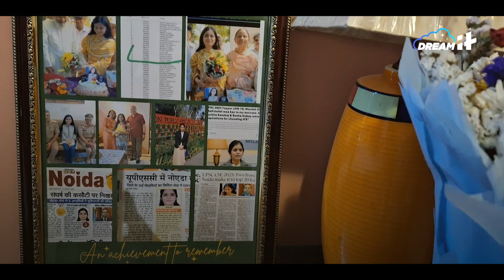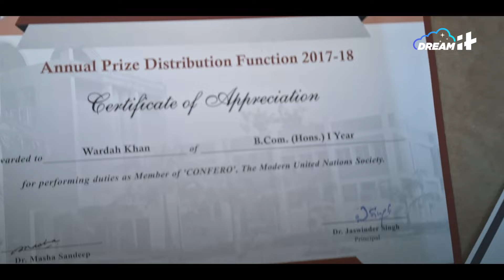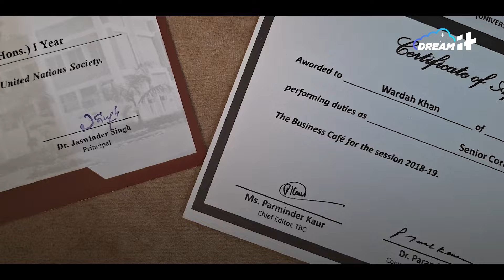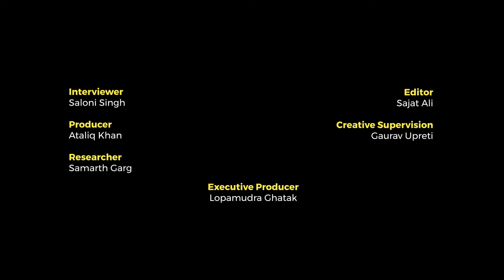Wardah Khan AIR 18 | UPSC Topper 2023 | DreamIT - Episode 1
In this episode of DreamIT, we host Wardah Khan, UPSC 2023 AIR 18. Wardah (based out of Noida) quit her job to pursue her civil services dream, and has opted for the Indian Foreign Services (IFS) as her first preference. She says she would like to further the image of India across global platforms and multilateral institutions, and help our Indian diaspora abroad.

Wardah hails from Prayagraj and has now become a source of inspiration to a lot of UPSC aspirants by topping the exam in her 2nd attempt only.

In this candid interview, we talk to Wardah Khan on various topics including meaning of her name (Wardah), how did she take the bold decision of quitting KPMG to prepare for UPSC exams, how did she deal with the loss of her father, how did she handle her transition from Prayagraj to Delhi, what's her take on the much-debated "Poverty of Aspiration" comment from economist Sanjeev Sanyal, what was her plan B during UPSC preparations, what was her daily routine during UPSC preparation, her views on "Is there bias against any caste, religion or region in UPSC interviews / exams?", and her message to UPSC aspirants (especially women).

Indiatimes, a premium lifestyle brand under Times Internet, serves as a vibrant platform for young and aspiring individuals, and creates QYT (Quirky, Young, Trendy) videos for inspiring the youth.

Staying true to Indiatimes' mission to "Inform, Educate, Empower", DreamIT is our latest series wherein we showcase stories of achievers, who converted their dreams into reality!

⏰ TIMESTAMPS ⏰
00:00 Intro
01:09 Getting to know Wardah Khan
02:53 Take on Sanjeev Sanyal's "Poverty of Aspiration" comment
04:07 Her UPSC preparation: Behind the scenes
06:12 Busting few myths related to UPSC
07:48 Her plans for the future